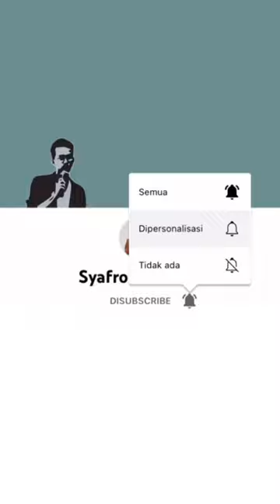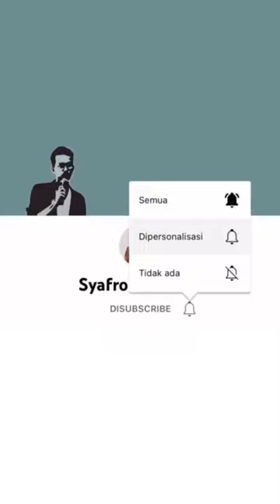Royal Match Super Hard Level 5109 - 5119 - 5129 - 5139 - 5149 | Area 70 King’s Nightmare Compilation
Menggabut - Channel lain dapet views bagus masa iya ini enggak 🥲
Royal Match Area 69, Royal Match Arena 69, Royal League Bonus, King’s Nightmare, Royal Match Completed Ads